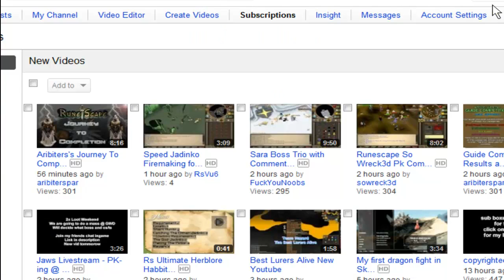Rep's Bank Riches from scratch Series Ep.2. *Read Description*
30 likes + Faves would be aweesommee. Hope you enjoy this series!